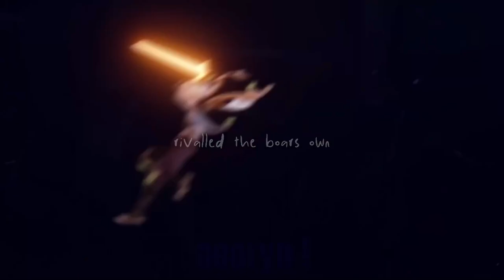warrior of the mind || archons || genshin impact edit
this ‘trend’ is a bit old, but i finally have the motivation to make it
the part of ‘master of war’ is himeko from honkai impact 3rd because i couldnt find any clips of murata

Greater Lord Kusanali, Nahida, Murata, Raiden Shogun, Beelzebul, Tsaritsa, Venti, Barbatos, Zhongli, Morax, Furina, Focalors, edit, Genshin Impact, Genshin, Genshin Impact edit